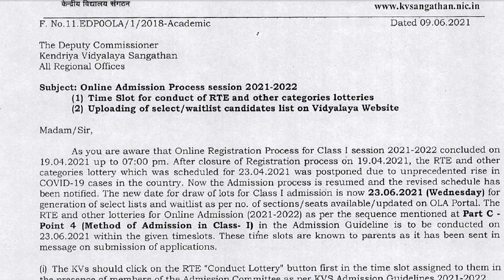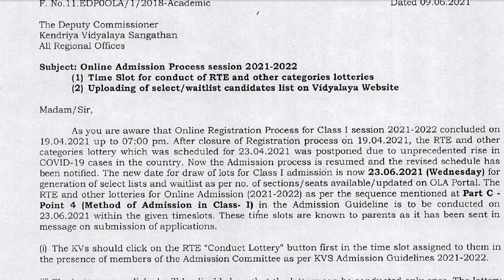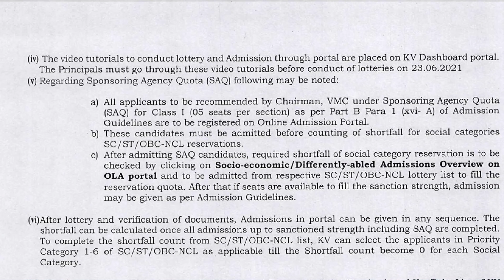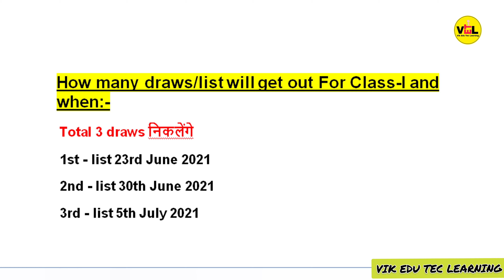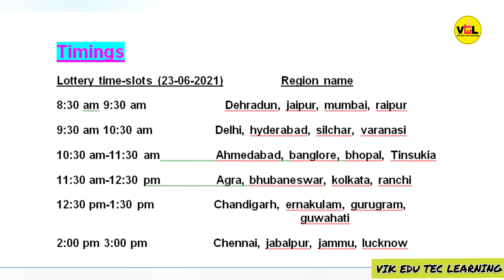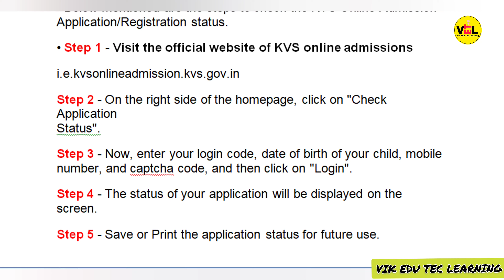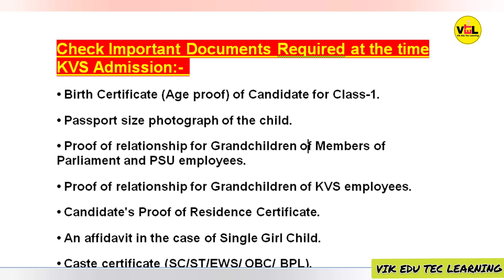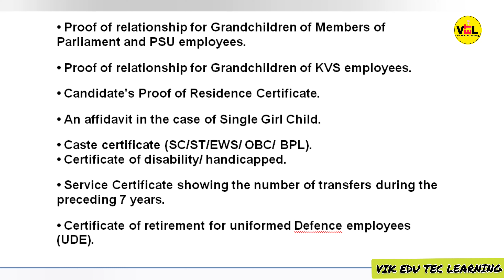Kendriya Vidayala Class-1 Lottery Result Schedule, किस category का result कब आएगा,Check Adm. status